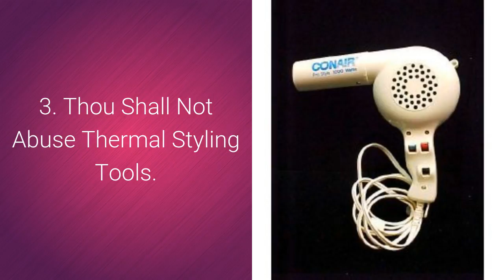Ultimate Top 10 Curly Girl Commandments for Divalicious Natural Hair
Embracing your natural hair is all about loving those curls and waves you've got and taking the care necessary to keep them in the best possible health. Following these 10 Commandments for curly girls will help you to do just that.

1. Thou Shall Always Hydrate. Keeping hair moisturized must be a top priority for any naturalista. Sealing the ends of your hair regularly and using leave-ins will make your curls more manageable and help you avoid fly-aways.

2. Thou Shall Not Go to Bed With Thy Hair Unprotected. Before heading to bed for the night, make sure you cover your hair with a silk scarf or sleep on a satin pillowcase. Cotton fibers can absorb the moisture from your natural tresses, putting you at risk for frizz and breakage.

3. Thou Shall Not Abuse Thermal Styling Tools. Heat from blow dryers, curling irons and flat irons can quickly dehydrate curls. When you can't skip blow drying, make sure to apply a thermal protectant to limit heat damage and invest in an infuser so you don't disrupt the natural curl patterns when you're blowing your hair out.

4. Thou Shall Not Let Tangles Linger. Make sure that you always reach for your detangling comb while your hair is still wet. A detangling leave-in conditioner can help make it easier to separate the strands without you having to pull and tug.

5. Thou Shall Not Skip the Deep Conditioner. Deep conditioning is an absolute must--see Commandment Number 1! Make sure that you treat your tresses to a treatment at least every other week or more frequently when signs of dryness arise.

6. Thou Shall Not Substitute Hair Vitamins for Healthy Foods. There is no miracle pill, capsule or liquid that's going to make your hair grow more effectively than getting the right real nutrients from your food. Eating a diet rich in whole grains, lean protein and plenty of fruits and vegetables is the best way to promote healthy hair growth from within.

7. Thou Shall Not Follow Other Naturalistas Blindly. What works for one curly-haired diva may not work for you. Create your own regimen rather than adhering to the regimen prescribed by any one blogger or YouTube hair guru.

8. Thou Shall Not Overbuy Products. Don't be that woman who runs out and buys every product that she hears about. When you find styling products that work, stick with them. Otherwise, you'll end up wasting money.

9. Thou Shall Not Covet Another Girl's Curls. Every natural hairstyle is a beautiful one! Be happy with your own curls, kinks and waves. While it's fine to keep striving to improve the health of your hair, don't let yourself long to trade locks with any other woman.

10. Thou Shall Select Thy Hair Accessories Carefully. Using hair jewelry and accessories can allow you to change up the look of your natural locks, but you want to make sure that whatever you're using is safe. That means choosing options like open ponytail holders that don't stress or strain the strands.